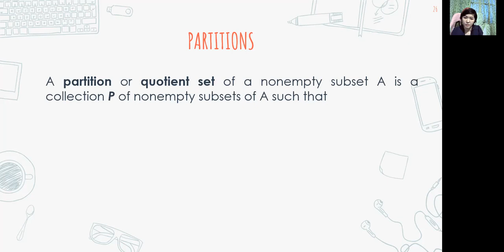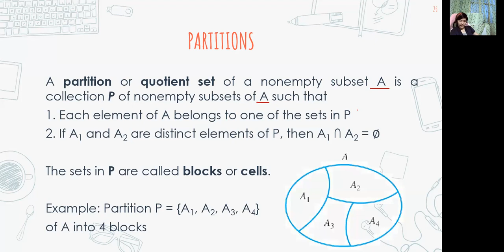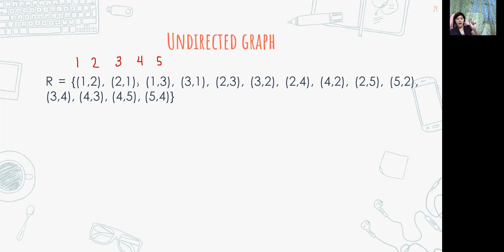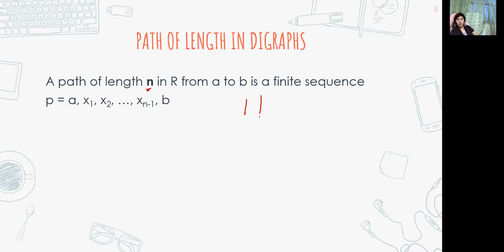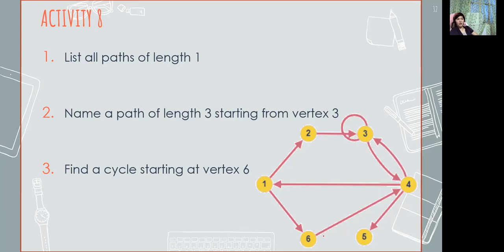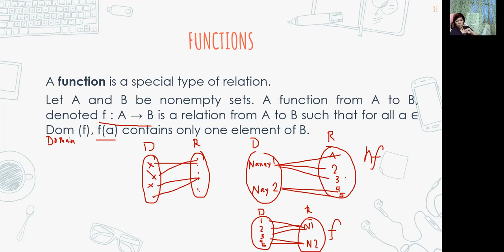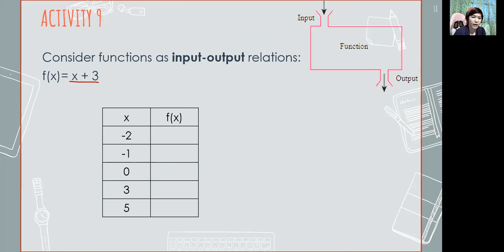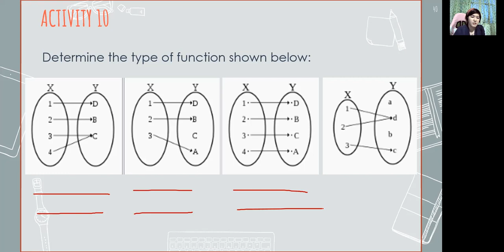MS121 3 Relations and Functions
Make sure to watch to previous video so you can cope with the lessons in this lesson.
Prepare your pen and notebook for the notes and activities.
Watch it within this week (May 2-5) for our synchronous discussion next week.